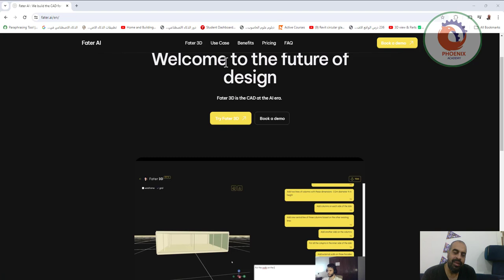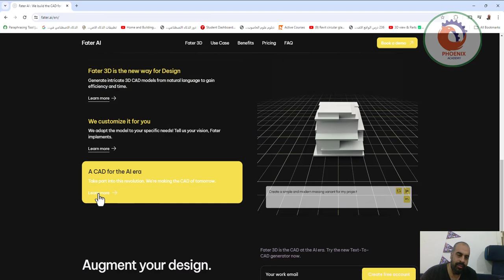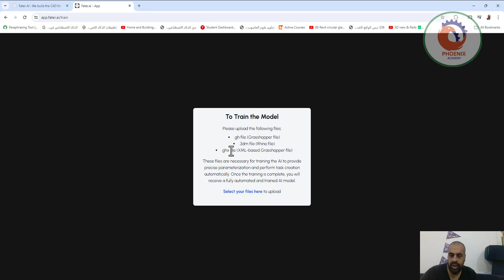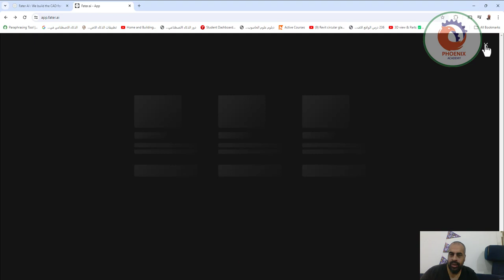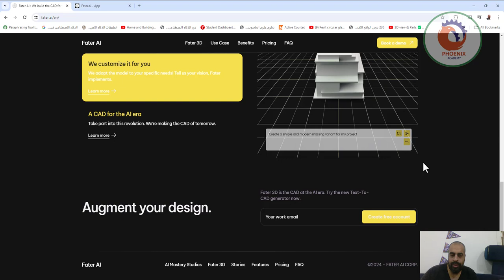fater ai تحويل الكتابة الى اوتوكاد بالذكاء الاصطناعي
❤️ روابط التواصل
✅ انستجرام